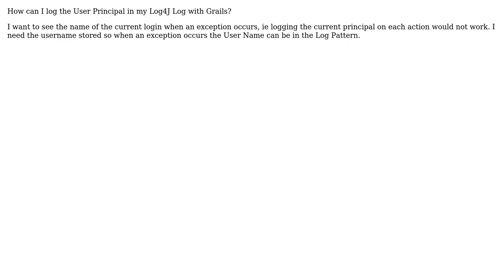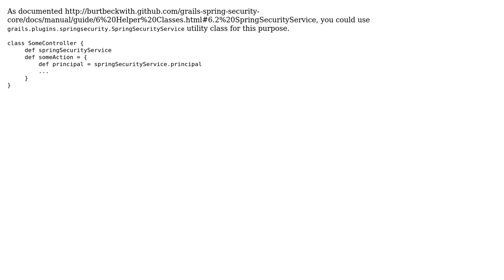Log Spring Security Principal in Grails (2 Solutions!!)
Log Spring Security Principal in Grails

With thanks & praise to God, and with thanks to the many people who have made this project possible! | Content (except music & images) licensed under CC BY-SA | Music | Images & others | With thanks to user Stefan Armbruster user Scott Warren user Raghuram and the Stack Exchange Network Trademarks are property of their respective owners. You are responsible for your own actions.